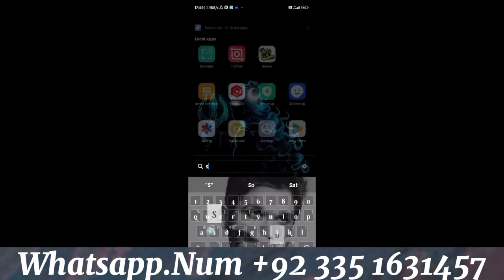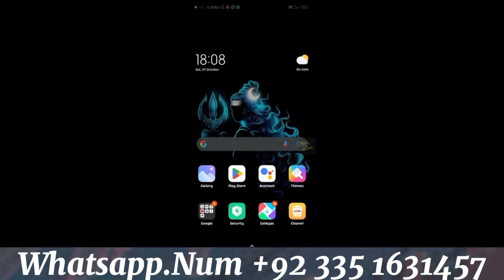8 Ball Pool Hack - 8 Ball Pool Snack Hack - 8 Ball Pool Aim Hack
free cheto hack 8 ball pool 🔥 snake hack new update 🎉 snake hack line not showing problem ❓ snake

snake hack 8 ball pool latest version 🔥 snake hack 8 ball pool facebook login problem 🔥 snake hack

free cheto hack 8 ball pool | snake hack new update | snake hack line not showing problem snake snake hack | 8 ball pool latest version  snake hack | 8 ball pool facebook login problem  snake hack

Dear Miniclip 8 Ball Pool,

Upon receipt of a valid and substantiated claim, I am committed to promptly removing the video in question. I understand and appreciate the hard work put into creating content, and I respect the rights of all creators.

Under Section 107 of the Copyright Act 1976, the fair use doctrine allows for the limited use of copyrighted material for purposes such as criticism, comments, news reporting, teaching, scholarship, and research.

I am a non-profit individual engaging in educational, informational, and personal use of the copyrighted material. My goal is to contribute to the greater understanding and enjoyment of the subject matter while complying with applicable laws and regulations.

Please note that the purpose of this disclaimer is to maintain open communication and resolve any copyright disputes amicably. I genuinely value the rights of content creators and I am dedicated to upholding ethical practices in my content creation.

Thank you for your attention to this matter.

Sincerely,
[Noobes Gamerz]

8 ball pool snake hack
snake aim 8 ball pool
snake 8 ball pool
8 ball pool aim hack
8 ball pool mod apk
3 line free aim hack for 8 ball pool
snake hack apk download,
snake hack 2023
cheat 8 ball pool 2023
hack 8 ball pool
8 ball pool hack
fitaxgamer
how to hack 8 ball pool
3 line snake hack download
snake hack 8 ball pool apk download
snake hack aim tool
snake hack aim tool download
8 ball pool free snake hack
3 line snake hack 8 ball pool
8 ball pool aim hack
8 ball pool aim tool
8 ball pool aim hack 2023 free
8 ball pool aim hack free
8 ball pool hack
8 ball pool aim hack
8 ball pool mod apk
8 ball pool coins hack
8 ball pool cheto hack
aim pool hide mod apk
aim pool hide premium apk
aim tool for 8 ball pool free use
aim tool for 8 ball pool
aim tool for 8 ball pool free use anti ban
aim tool hack for 8 ball pool
aim pool hide
aim tool free 8 ball pool
aim tool premium unlocked apk
aim tool for 8 ball pool free use android 12
aim tool for 8 ball pool mod apk
8 ball pool hack
8 ball pool aim hack
8 ball pool aim hack 2023 free
8 ball pool aim tool
8 ball aim hack
8 ball pool free hack
cheto hack 8 ball pool
8 ball pool cheto hack free
8 ball pool mod apk
8 ball pool aim hack 2023
8 ball pool hack link
8 ball pool hack free
8 ball pool free aim hack
3 line aim tool for 8 ball pool
free aim tool for 8 ball pool
3 line aim tool for 8 ball pool free
fitaxgamer
8 ball pool free aim tool for life time